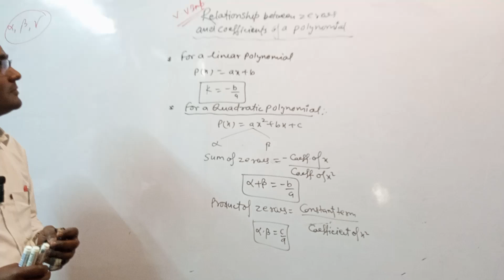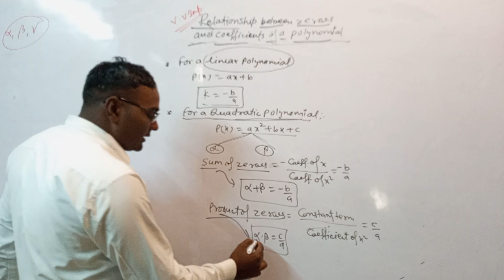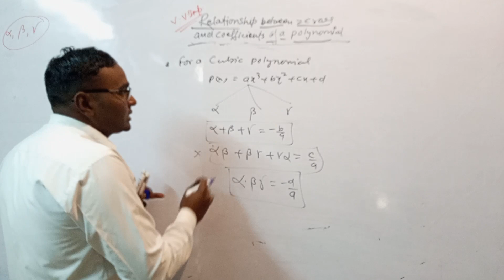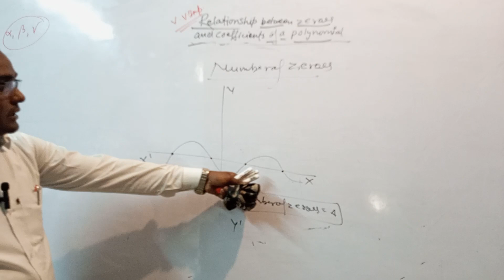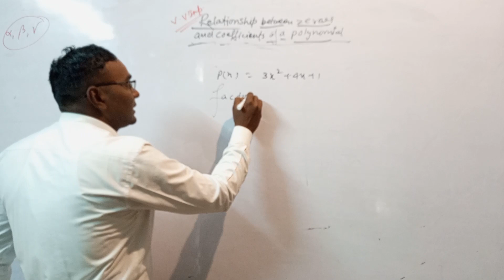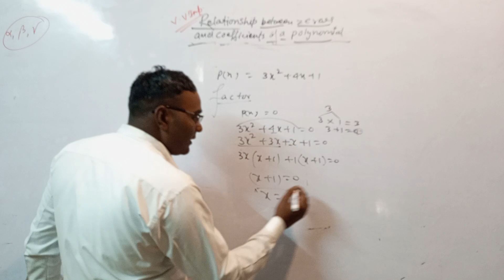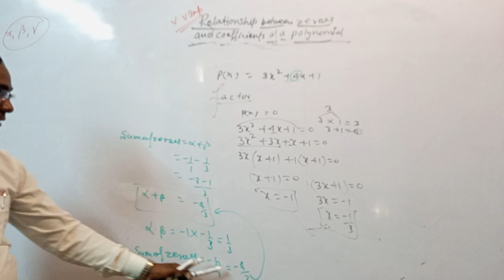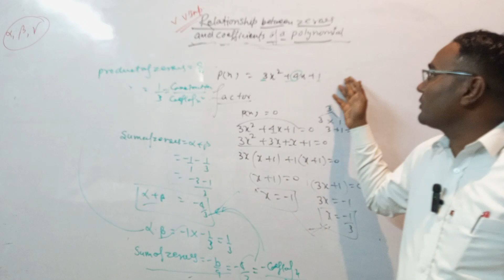Part 4😱 polynomial 🔥 Most important topic ⁉️